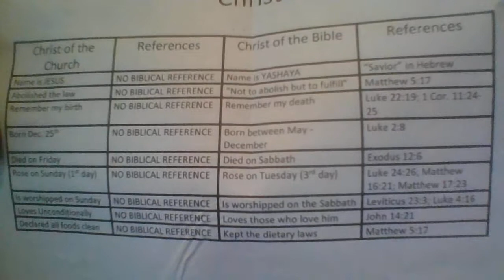WIN 20201219 08 42 54 Pro